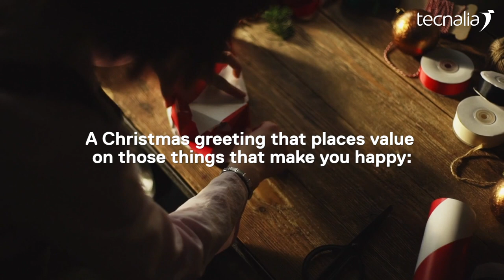This Christmas you can add value to what really matters to you.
At TECNALIA we work with companies year-round to transform inspiration into projects. Helping them to become more competitive. Generating new business opportunities.

Adding value is our thing and it is what we do best.

This is why we want to invite you to place value on those things that make you happy this Christmas. Because, this way you can show what really matters to you.

TECNALIA wishes you a Merry Christmas.